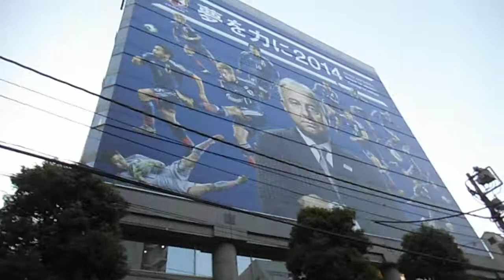DSCF9077ＪＦＡハウス巨大横断幕サッカー応援20140516